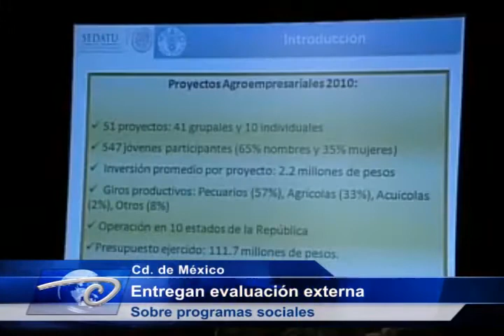Entregan evaluación externa. Sobre programas sociales... 10.03.13 Entregan evaluación